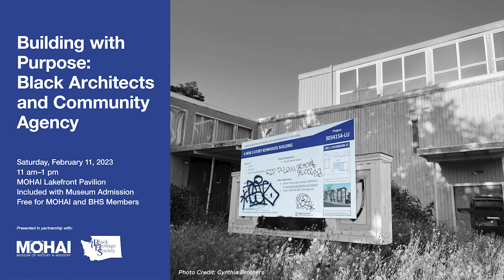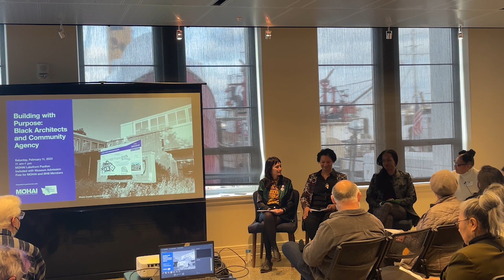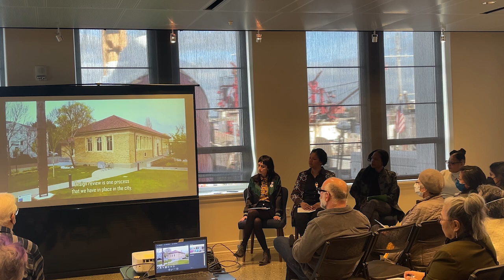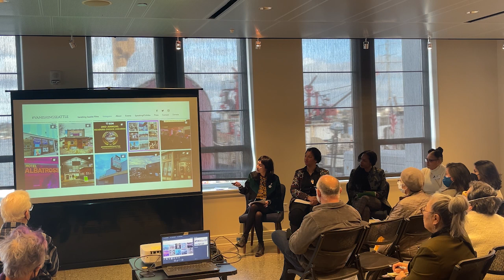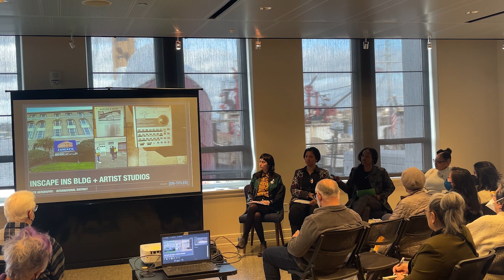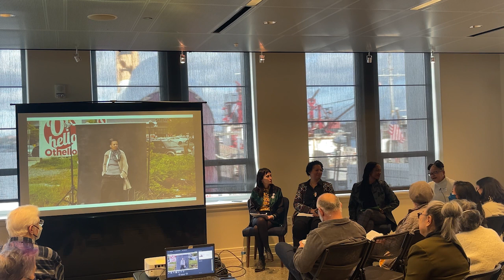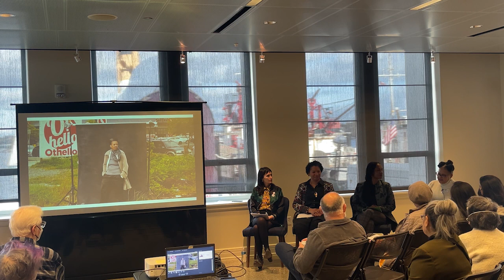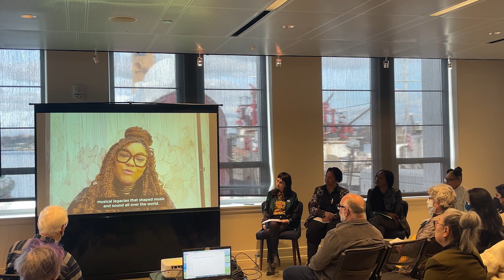Building with Purpose: Black Architects and Community Agency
Program date: February 11, 2023
Program location: MOHAI

Black architects bring their sense for community connectedness to current and future design within the Puget Sound region. When the community speaks, they want architects to listen and create built environments that serve livability while maintaining neighborhood character. Join us for a discussion with architects, cultural placemakers, and artists as they envision intentional and equitable development that is shaping our evolving communities.